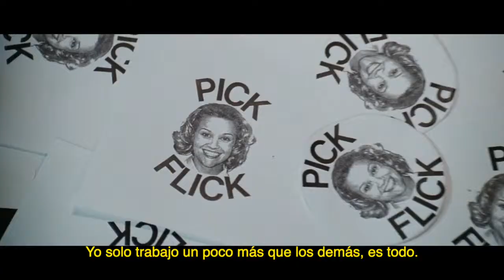Deus habla de: Election (1999)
Cultura🎭 Cine📽️ | Estrenada en 1999, "Election" de Alexander Payne, muestra con comedia negra la ineptitud del sistema político americano (aunque casi refiere el universal). Deusdedit te cuenta más de esto.